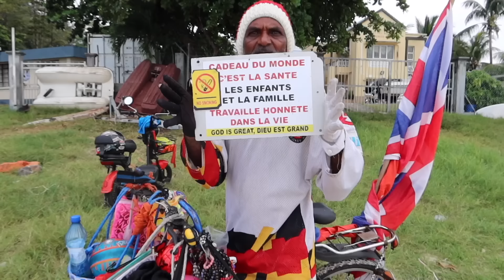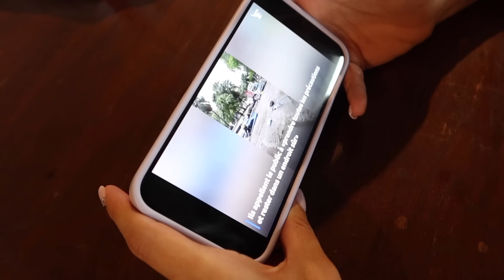UN CYCLONE DEVASTATEUR ! 😱🌪️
On a vécu notre 1er cyclone à Maurice🌪️!  Rafales de vent violentes, inondations, il a même plu dans la maison 😬 Nous étions confinés avec la petite famille de Caro, la cousine d'Alex ☺️❤️

Les conséquences du Cyclone Belal ont été désastreuses, triste bilan humain pour les deux îles, des morts sont à déplorer ... 🥺💔
Le cyclone a engendré beaucoup de dégâts matériels, des pannes d'électricité, des pluies torrentielles, des inondations, de violentes rafales de vent, des déchets rejetés par la mer ...
Des foyers ont vu leurs maisons complètement inondées, des personnes ont perdu leur voitures emportées par les eaux; parfois se retrouvant piégées à l'intérieur 😰 Nous avons suivi les infos et regardé les vidéos, les gens étaient stupéfaits que l'alerte de niveau 3 n'ait pas été déclenchée plus tôt et ils soulignent une mauvaise gestion de la part du gouvernement 😬
Le cyclone n'a pas suivi sa trajectoire initialement prévue et Maurice n'était pas préparée à cela 😥
Nous avons été très chanceux car nous étions tous en sécurité et avons continué "notre vie" presque comme si de rien n'était ... Je pense que les enfants n'ont même pas réalisé ce qu'ils passait.
J'ai une énorme pensée pour les personnes touchées par ce drame, le cyclone a affecté de nombreuses familles à travers l'île 😔
Des organismes et associations récoltent des dons afin d'aider les personnes touchées à se remettre sur pied, afin d'acheter des vêtements, des matelas, de la literie, de la nourriture etc 🙏🏻
Si vous en avez la possibilité n'hésitez pas à aider ❤️